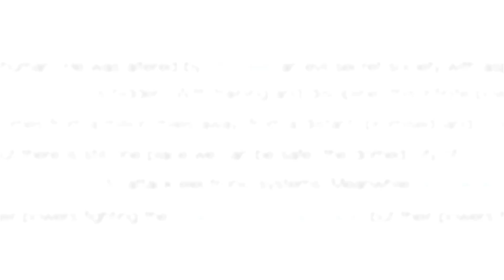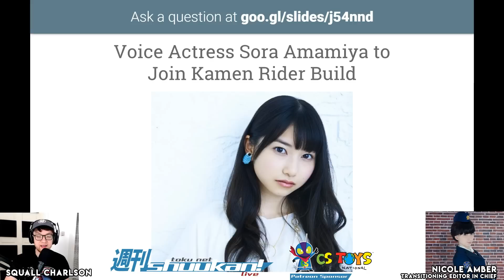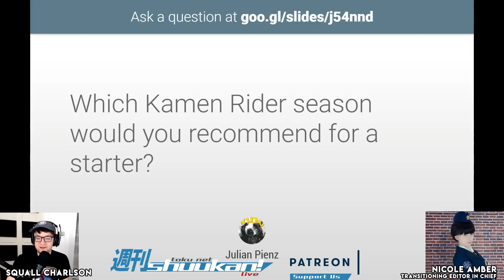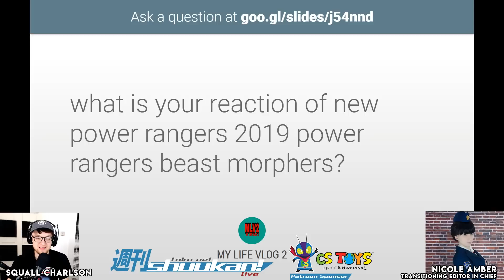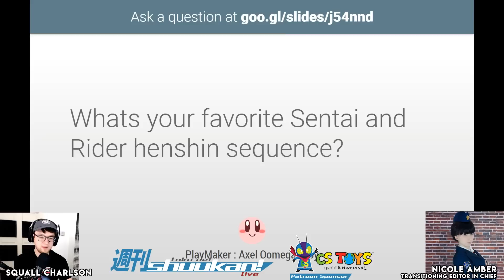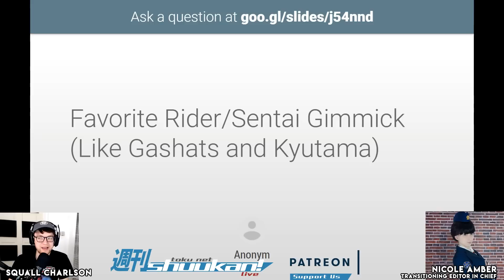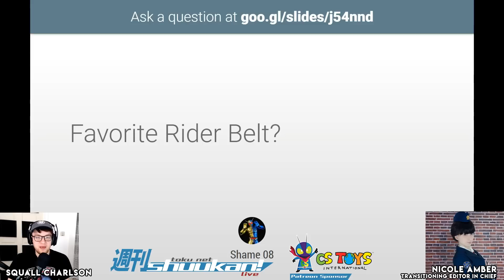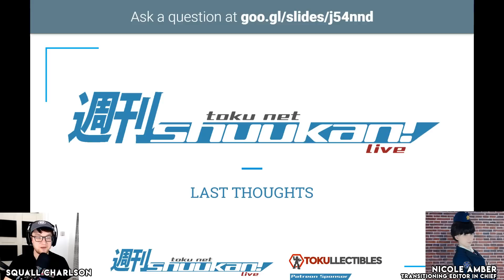March 3rd, 2018 Shuukan! TokuNet Weekly News LIVE! - The Tokusatsu Network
Welcome to Shuukan! TokuNet, a new live show that will be replacing the Weekly News Roundup!

This week we're hosted by the one and only Squall Charlson

and Nicole Amber, the transitioning editor in chief of The Tokusatsu Network